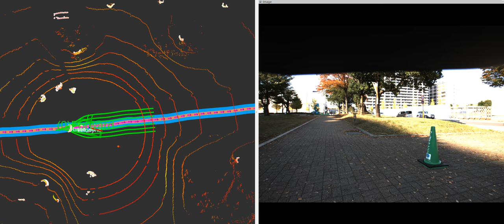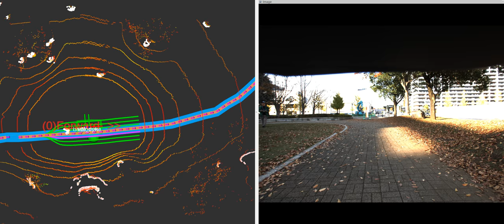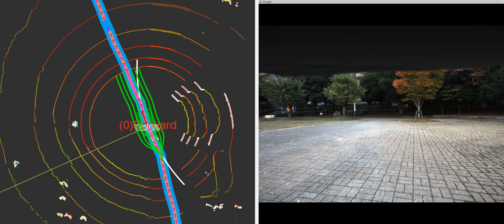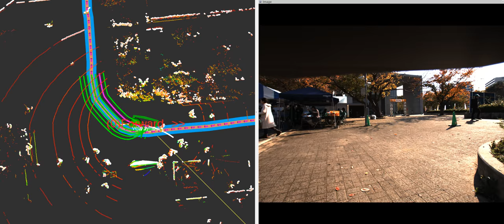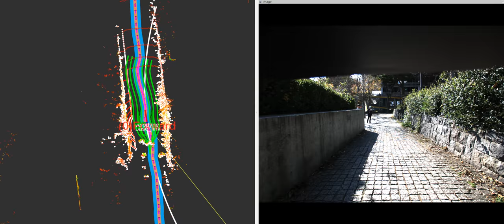Tsukuba Challenge 2017 finals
Nagoya University "Meidai Autonomous Driving" team participation in Tsukuba Challenge 2017: Tsukuba Challenge 2017 finals